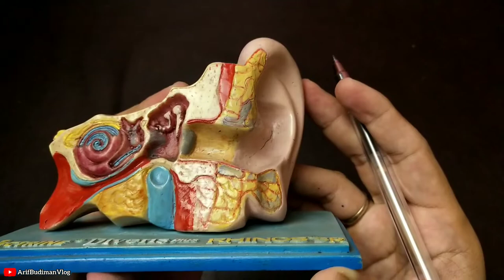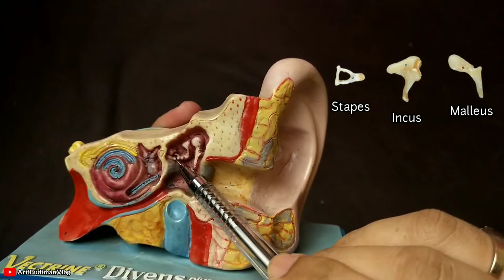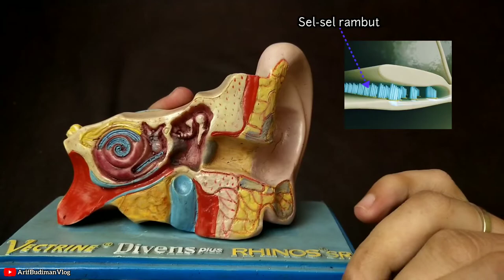Bagaimana kita bisa mendengar?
Dalam video ini saya akan menjelaskan bagaimana kita bisa mendengar. Tentunya yang didengar adalah suara dan ada beberapa proses yang harus dilewati, sehingga kita bisa mendengar suara dengan baik dan jelas

Bagaimana kita bisa mendengar?Bagaimana telinga bisa mendengar?, bagaimana terjadinya mendegar, suara terdengar oleh telinga, gelombang suara terdengar telinga, tulang telinga.

Asset Courtesy Kinemaster Corporation
Produce/Edited Using Kinemaster premium

This Video for health education only.

Mohon maaf jika ada yang salah dalam penyampaian, mohon dikoreksi ya.
Berkomentarlah yang bijak dan sopan. Jangan berkomentar spam.